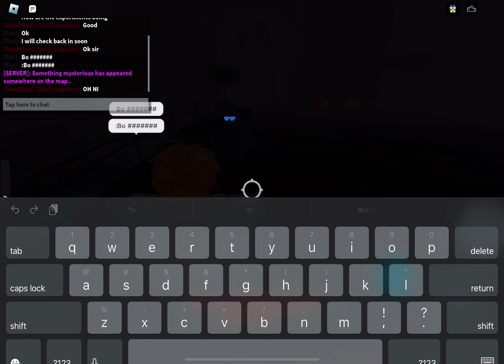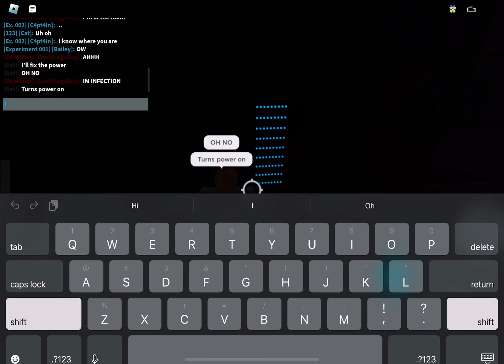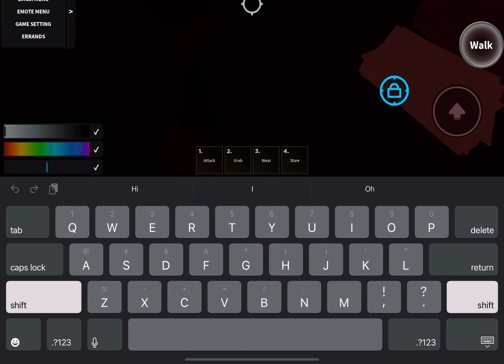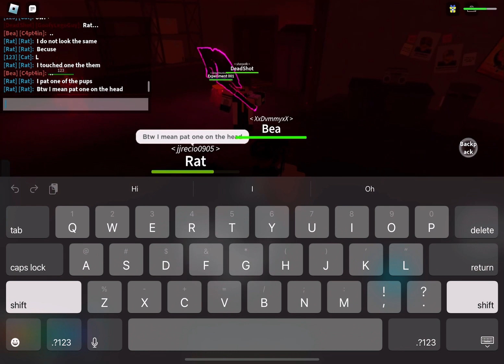Kaiju paradise rp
It’s what the title says but in RIBLOX